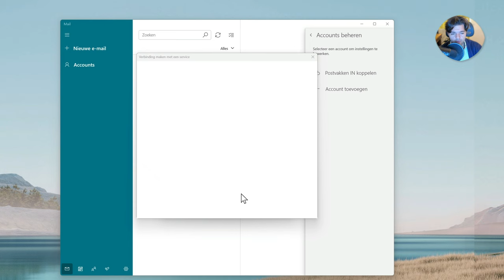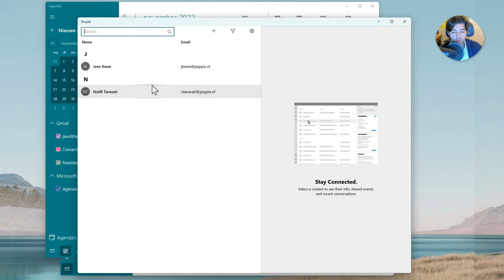Gmail koppelen aan Windows 11 Mail, Agenda en Adresboek - Google Workspace (user guide)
In deze video zie je hoe Noëll zijn mailbox aan Windows 11 Mail, Agenda en Adresboek koppelt.